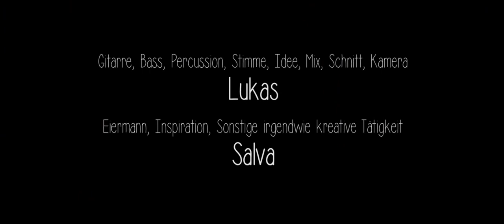thelaumix - Klingelingeling // EIERMANN SAGA I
♫ "Klingelingeling" by thelaumix

Trashsong mit der perfekten Mischung an Irrsinn, Albernheit und Gesellschaftskritik - mit einem hauch Zimt. Uuuund einem satirischen Video (:D) ! Schauts euch einfach an ;)

Viel Spaß! (Ich hatte ihn jedenfalls beim Produzieren...)

♪ EIERMANN: Salva
♪ ÜBLICHER KRAM: Lukas

Wenn ihr möchtet, dann könnt ihr das Video bewerten und teilen. Das würde mich sehr freuen! :)

Kling Geehling